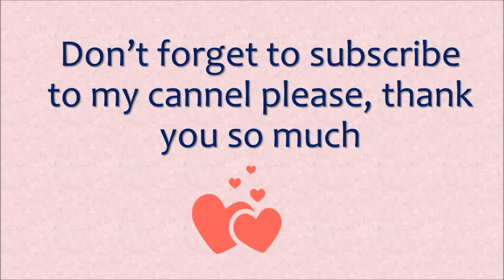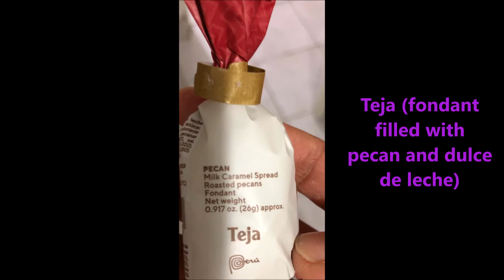WHAT I EAT IN A DAY | ED RECOVERY | FULL DAY OF EATING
HI GUYS, I'LL SHOW YOU WHAT I EAT IN A DAY WHILE RECOVERING FROM ANOREXIA, THIS IS GONNA BE EVERY DAY. I HOPE YOU GET BETTER SOON TOO IF YOU GET AN ED AND DON'T FORGET YOU'RE NOT ALONE. XOXO